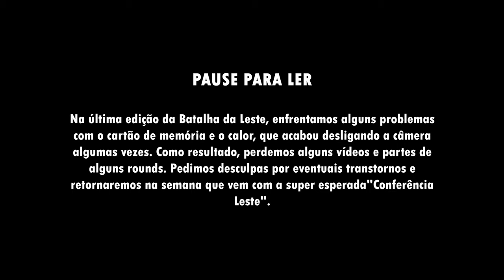MATHEUS vs BLACK PHANTER | SEMI | NOVA GERAÇÃO | 522º | Batalha Da Leste